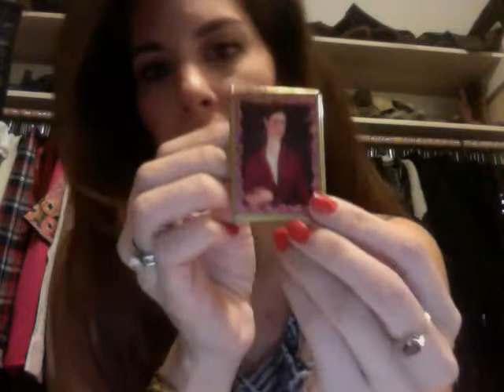Movie on 2014 01 24 at 10 23